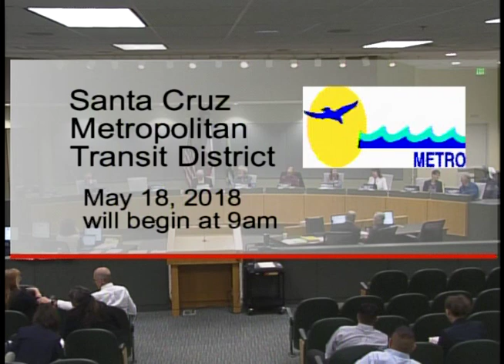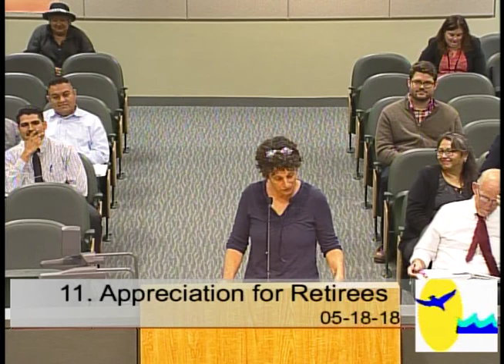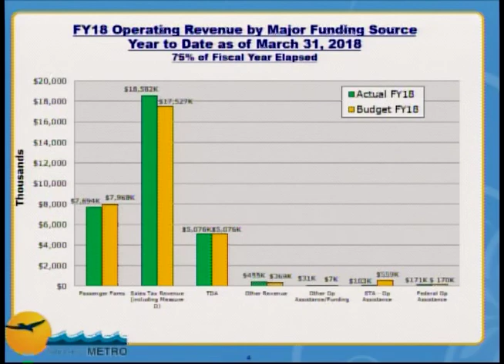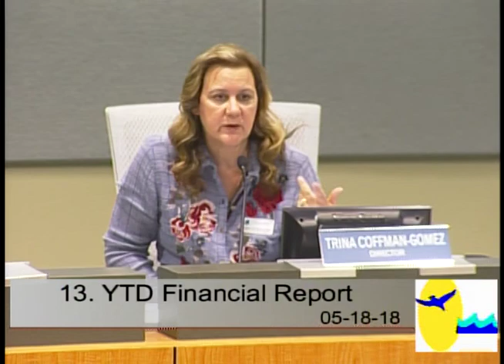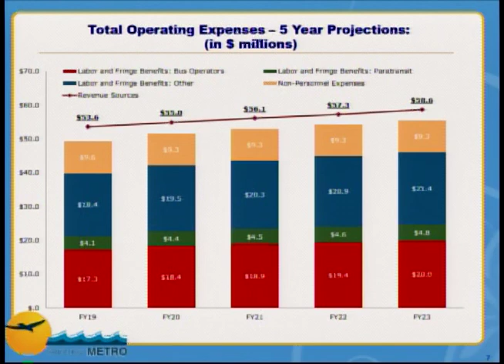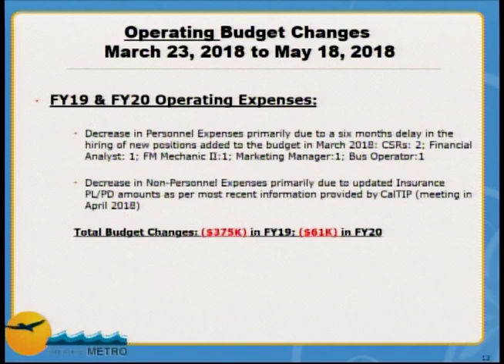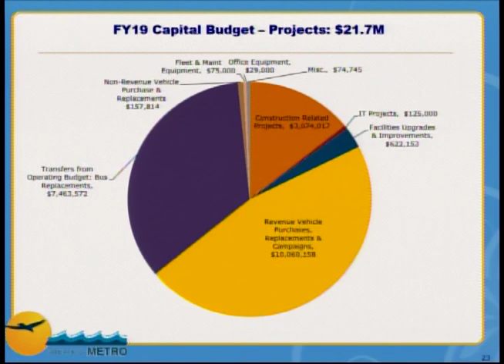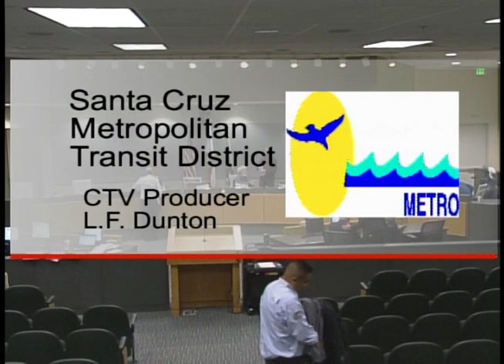Santa Cruz Metro Transit District 05/18/18